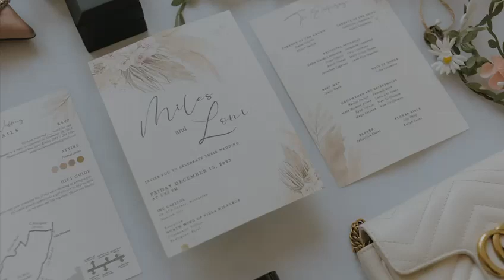Same day Edit photos at INC Capitol, Followed by Villa Milagros Reception.